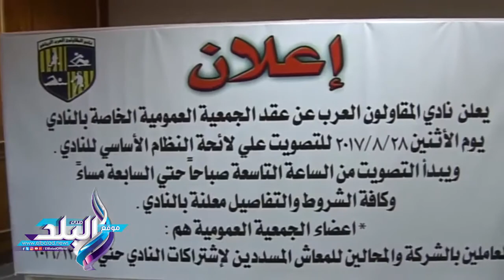صدى البلد | الجمعية العمومية لنادى المقاولون العرب‎